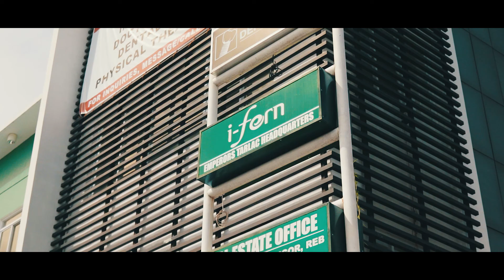I-Fern Prosperity Road Tour in Tarlac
Here’s another look at I-FERN’s Prosperity Road Tour Tarlac! 15 Luxury Cars! Kakilabot! Kaya 4.2M sales in 1 day! Next stop in Laguna this coming December 30, 2021! At lilibutin na namin ang buong Pilipinas sa 2022! See you! 🤩
Thank you for leading the way up Z! Thank you Sir Tomm & Madame Kimmy! To God be the glory! 🙏❤️🙌